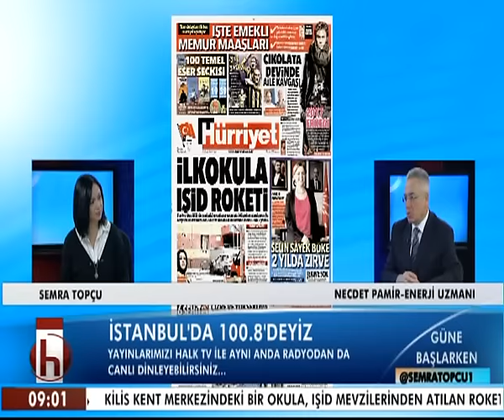GÜNE BAŞLARKERN NECDET PAMİR 19 01 2016